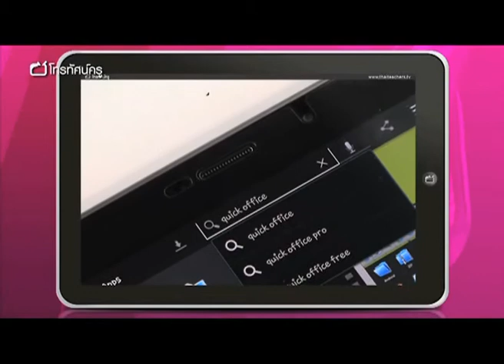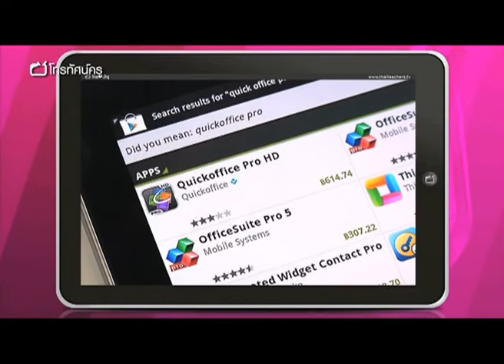Tablet ตอน 20 ใช้โปรแกรม Office บน Tablet ได้ง่าย ๆ